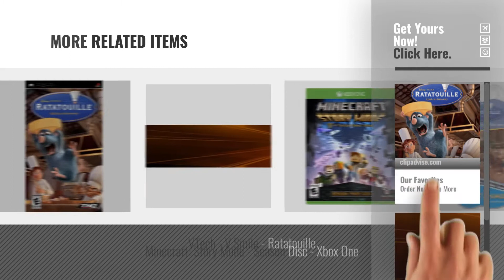Top 10 Ratatouille Game [2018]: Ratatouille - Nintendo Wii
- New! 2019 Black Friday / Cyber Monday Wii Games Deals and Updates.

Black Friday / Cyber Monday Ratatouille - Nintendo Wii by THQ

Black Friday / Cyber Monday Ratatouille by THQ

Black Friday / Cyber Monday Ratatouille - Sony PSP by THQ

Black Friday / Cyber Monday Ratatouille Food Frenzy - Nintendo DS by THQ

Black Friday / Cyber Monday LeapFrog Leapster Game: Disney-Pixar Ratatouille by LeapFrog

Black Friday / Cyber Monday Ratatouille Ring Toss Game by Hallmark

Black Friday / Cyber Monday LeapFrog Leapster 2 Learning Game System - Green by LeapFrog